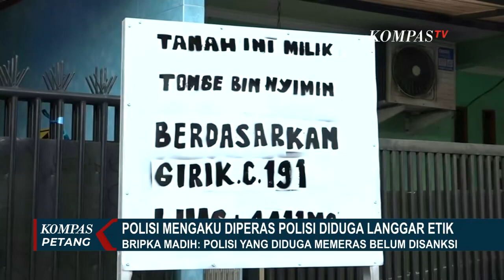Angkat Bicara, Polda Metro Jaya Akan Panggil Bripka Madih dan Oknum Pemeras!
JAKARTA, KOMPAS.TV - Kasus pemerasan terhadap polisi Bripka Madih, yang dilakukan oleh oknum polisi berawal saat Bripka Madih melaporkan kasus sengekata lahan tanah.

Saat itu Bripka Madih mengaku diperas penyidik berpangkat AKP, yang memintanya memberi uang Rp100 juta, agar laporan soal sengketa lahan miliknya diperiksa penyidik.

Bripka Madih menyebut sempat ada mediasi yang dilakukan dengan oknum polisi yang memerasnya, tapi pelaku tidak mendapat sanksi.

Sementara Polda Metro Jaya menyebut akan mengkronfotasi Bripka Madih dengan oknum polisi yang memerasnya.

Kabid Humas Polda Metro Jaya, Kombes Trunoyudo menyebut jika penyidik yang memeras bripka madih sudah pensiun.

Bripka madih menyebut sengketa lahan tanah miliknya sudah bergulir selama 11 tahun, dan tak kunjung mendapat respon.